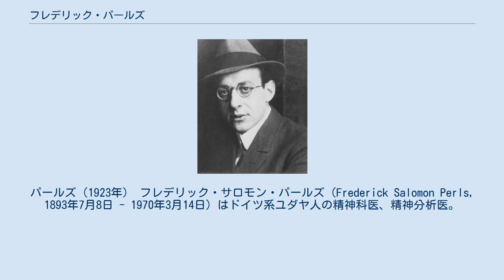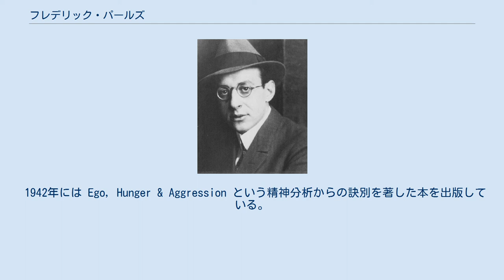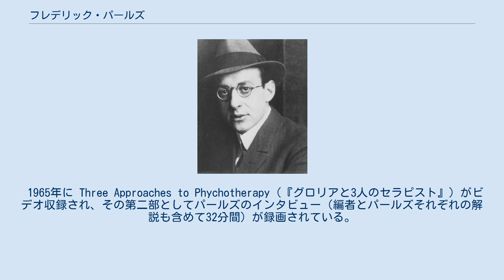フレデリック・パールズ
パールズ（1923年） フレデリック・サロモン・パールズ（Frederick Salomon Perls, 1893年7月8日 - 1970年3月14日）はドイツ系ユダヤ人の精神科医、精神分析医。
のちにゲシュタルト療法という心理学理論、心理療法の一つの学派を創設する。
短縮名として「フリッツ」"Fritz" を自称としても使用していた。
 フリードリヒ・ザロモン・パールス (Friedrich Salomon Perls) としてベルリンで生まれる。
ベルリン大学医学部を卒業、フランクフルト・アム・マイン、ウィーンで精神分析の訓練を受ける。
1932年にフロイト派精神分析家の資格を得る。
 しかし、ナチスの勢力が増してくるに連れ、自身への迫害を恐れて1933年にオランダへ逃亡する。
1935年には南アフリカ・ヨハネスブルグで妻のローラと精神分析研究所を設立。
 その後、マリアーンスケー・ラーズニェにて開催された国際精神分析学会でジークムント・フロイトと対面するが冷たくあしらわれ、発表自体も歓迎されなかったため、精神分析と訣別する。
 1942年には Ego, Hunger & Aggression という精神分析からの訣別を著した本を出版している。
また、この中で自らの考え方を "Concentration Therapy"（集中療法）と名付けている。
これが今でいうゲシュタルト療法であり、この理論の生まれたエピソードである。
 その後第二次世界大戦の波が南アフリカにも押し寄せてきたことに伴い、アメリカ合衆国へ渡る決心をし、53歳の1946年の夏、ニューヨークに渡る。
はじめはウィリアム・アレンソン・ホワイト精神分析研究所にて臨床を続けた後、独立して、全米を講演とデモンストレーションの行脚をするが、セラピー・グループを始めたり、後進の養成を行ったりした。
1951年には Gestalt Therapy を出版した。
この本の中でも精神分析に対する批判が論じられているが、成長とは何か、現実・人間性・社会、自己概念について論じられている。
 1952年、ニューヨーク・ゲシュタルト療法研究所をローラと創設。
これ以降、パールズは「ゲシュタルト療法」という名称を用い始める。
1954年にはクリーブランド・ゲシュタルト療法研究所を開設。
 1962年には世界旅行に出て、途中来日し、東京と京都を訪れている。
京都は特に気に入ったようで、大徳寺に2か月間滞在し、座禅を組んだという。
その後はエスリン研究所のレジデントとなる。
この研究所はヨガや宗教的経験、エンカウンター・グループなどを、心理学や芸術の領域に加えて取り上げる研究を行っていた。
 1965年に Three Approaches to Phychotherapy（『グロリアと3人のセラピスト』）がビデオ収録され、その第二部としてパールズのインタビュー（編者とパールズそれぞれの解説も含めて32分間）が録画されている。
 1970年3月14日、ヨーロッパ旅行から帰国した直後、シカゴで死去。